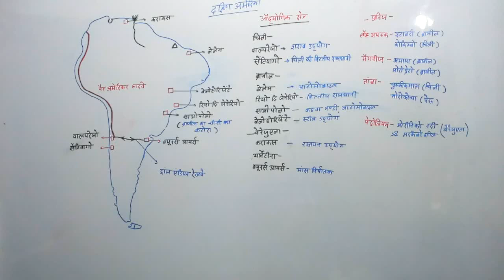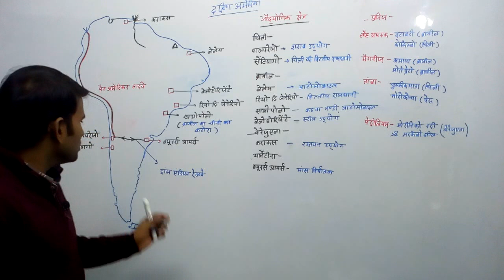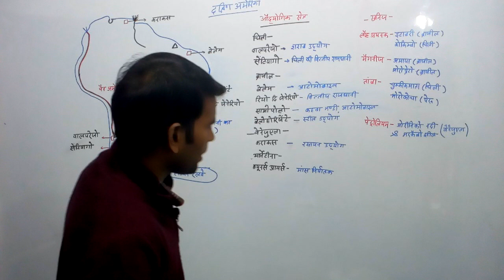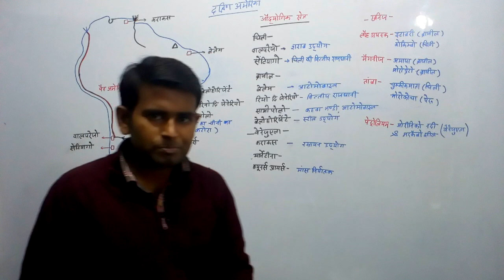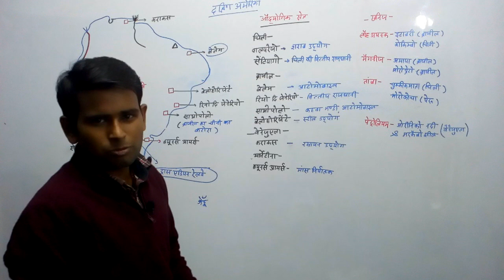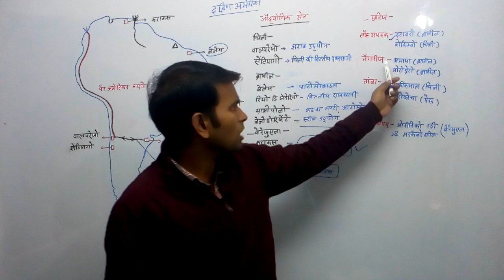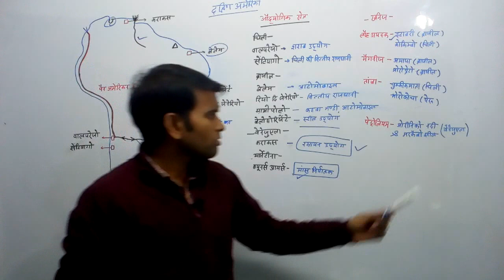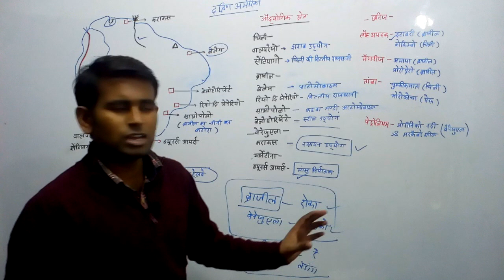World Geography: south America Industrial area & minerals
world geography south America in hindi for all Competitive examinations